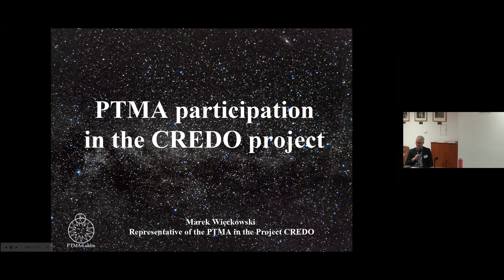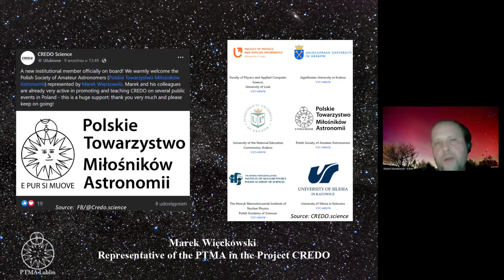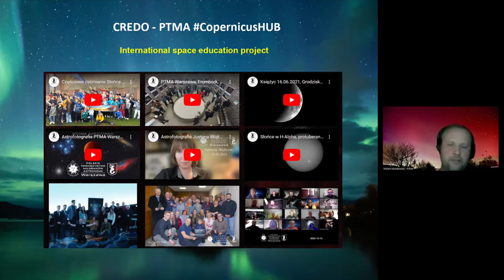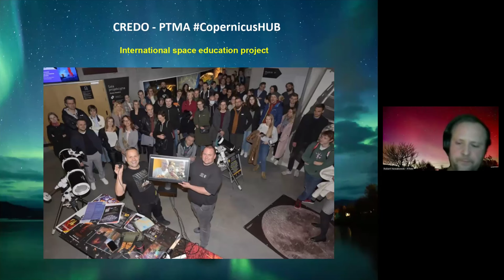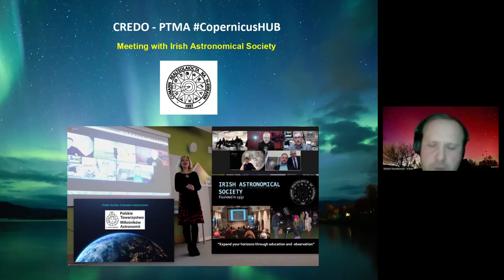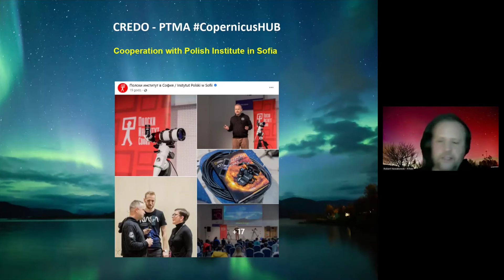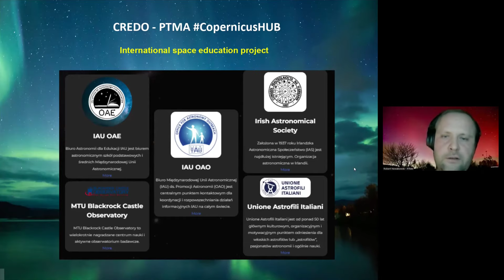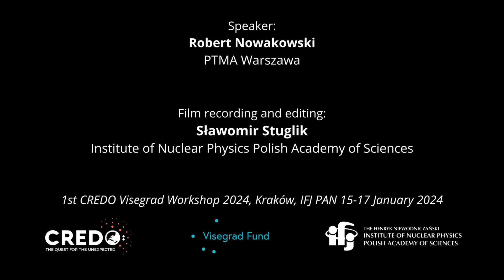PTMA participation in the promotion of CREDO | Robert Nowakowski | 1st CREDO Visegrad Workshop 2024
Full title:
PTMA's participation in the promotion of CREDO.science as part of the international CopernicusHUB project.

PTMA as an organization has been an official member of the CREDO consortium since September 2022. Members of the Society give lectures and demonstrations of detection stations during internal PTMA meetings, science picnics and festivals, astronomical events and sky observing.

From 2023, the CREDO.science promotion is also carried out as part of the international space education project CopernicusHUB, which is coordinated by the Warsaw branch of PTMA.

In 2024 and 2025, the CREDO project is planned to be promoted using modern educational methods like computer game the Space Engine simulating the construction of the Universe.

In order to build the CREDO community, online meetings with other astronomy enthusiasts in Europe and around the world are planned as part of the CopernicusHUB project.